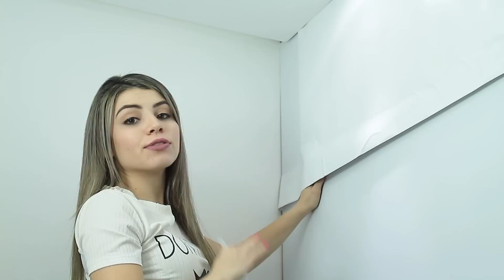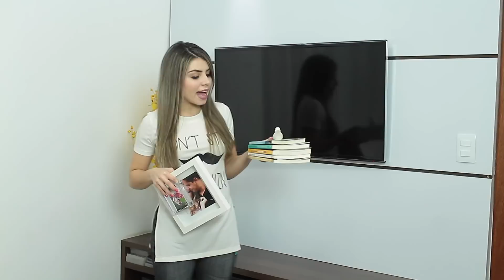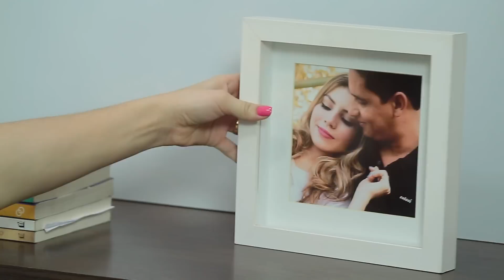Mudamos Nossa Sala com menos de R$70 | Paloma Soares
♥ Esse é um vídeo de DICAS onde mostramos como Mudamos a decoração da Nossa Sala gastando pouco, com menos de R$70. Fizemos um truque com papel auto colante e envelopamos um móvel transformando o ambiente!| PALOMA SOARES!  Vale a pena conferir..

-snapchat palomasoaresg